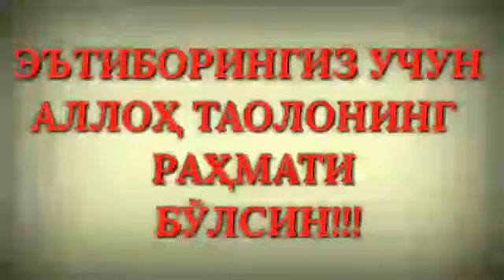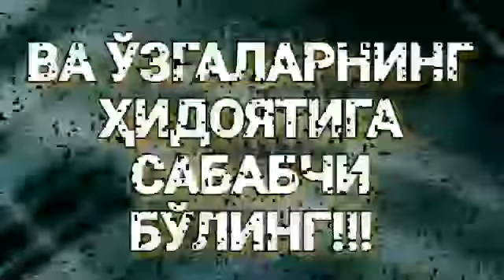48-Дарс: «Усулул фиқҳ китобидан» (Абдуллоҳ Зуфар Ҳафизаҳуллоҳ)